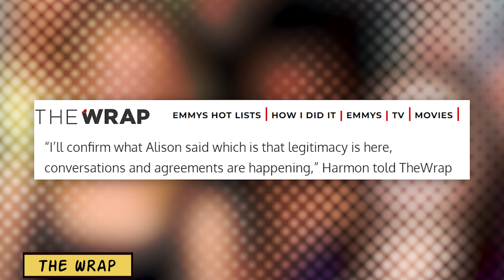"Community" Creator Dan Harmon Confirms the Movie Is Officially Happening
Community creator Dan Harmon confirms that the sitcom may finally get its six seasons and a movie, with "legitimate" discussions currently underway.